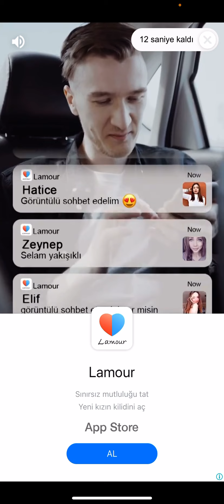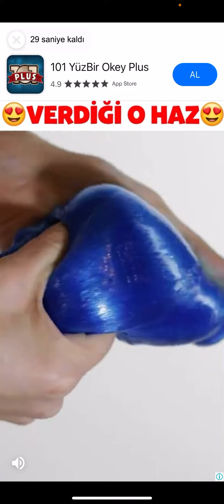ÇUKUR OYUNU 5 ADET TABLET ÖDÜLLÜ TURNUVA YAKINDA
Arkadaşlar detaylı bir anlatım şeklinde sundum iyi seyirler